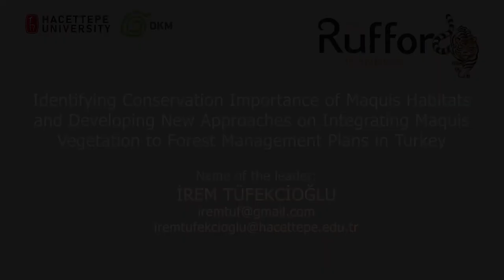Conservation of maquis vegetation in Turkey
Maquis vegetation is a Mediterranean shrubland type thatexpands across the south and west of Turkey, and composes its own habitat type as well as grows in Turkish red pine (Pinus brutia) forests as understory. Maquis habitat occupies about 6 million hectares, nearly 30 % of the Turkey’s woodlands. Since the forestry law in Turkey does not consider maquis habitats as part of forest land, forestry management plans do not consist of any forestry implementation on maquis vegetation in terms of conservation.

My team and I put this problem on the table and have started a research project on biodiversity of maquis habitats entitled "Identifying conservation importance of maquis habitats and developing new approaches on integrating maquis vegetation to forest management plans in Turkey" funded by Rufford Foundation and supported by Nature Conservation Centre (DKM) and Hacettepe University Functional Ecology Lab, thus it can be developed new conservation approaches to preserve maquis vegetation and integrate into the forestry management plans.

We studied woody plant diversity of different types of maquis habitats in Muğla Regional Forestry Directory, south-western Turkey, an area which has one of the highest forest and shrubland coverage in Turkey. The fieldwork was conducted in Datça, Marmaris and Köyceğiz Forest Management Units within the Forestry Directory area. In each site and on each transect; (1) all woody plant species were identified (in some cases, in the herbarium), (2) distance of each woody plant individual to transect center line was measured, and (3) the height and coverage of individuals were determined.

We conducted our fieldworks in 28 sampling areas, in other words 84 transects. We classified vegetation types as open closed red pine forest, open red pine forest, shrubland, open shrubland and scrubland. We identified 57 different woody plant species, measured over 19.000 mature individuals and counted 20.200 sapling individuals. The outputs of this work will be to compare woody plant biodiversity between different maquis habitat classes and to understand their value for conservation in Mediterranean ecosystems.